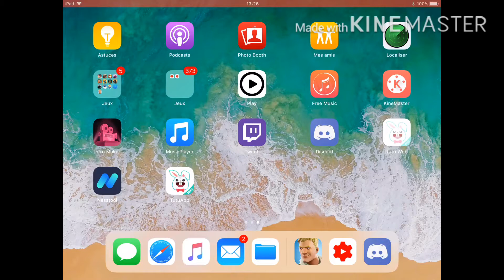Petite game sur Fortnite mobile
Les touches c’est pas encore ça